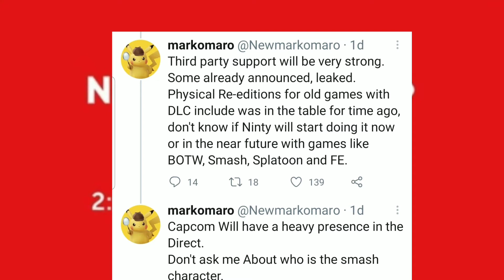Nintendo Direct Leaks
I go over a couple of Nintendo Direct Leaks before today's big Direct...